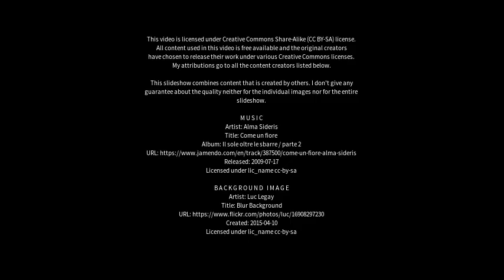Best places to visit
Best places to visit - Todmorden (United Kingdom) Best places to visit - Slideshows from all over the world - City trips, nature pictures, etc.